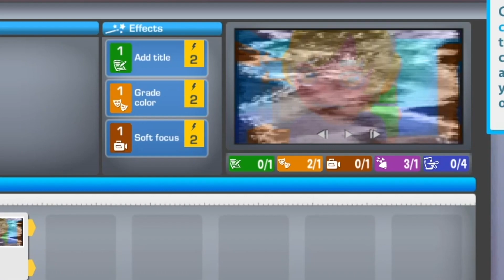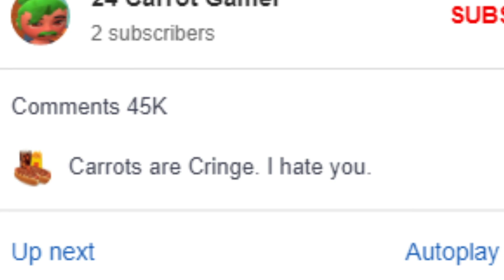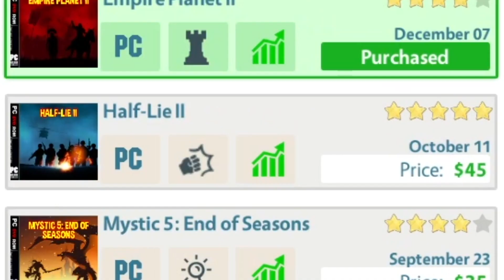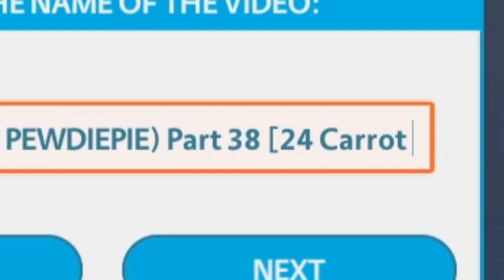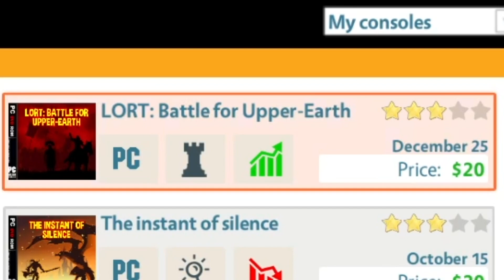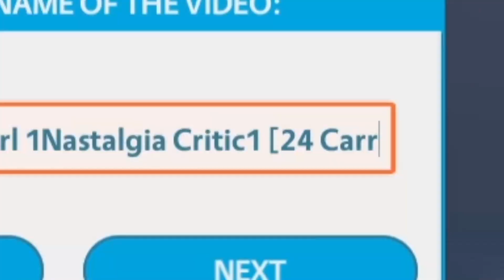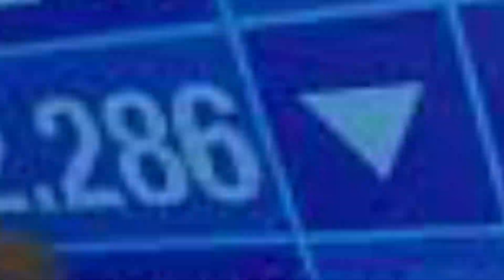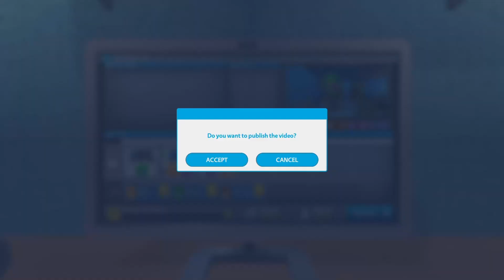THE FUTURE OF YOUTUBE [24 CARROT GAMER]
Today, the Fayk Vids Crew and DietChapstick work together to guide 24 Carrot Gamer into being the best youtuber ever